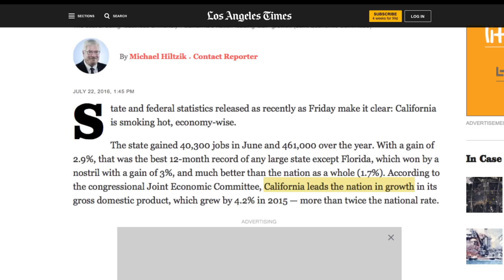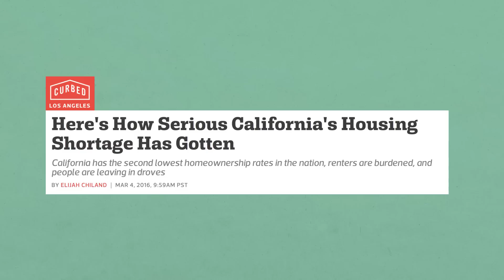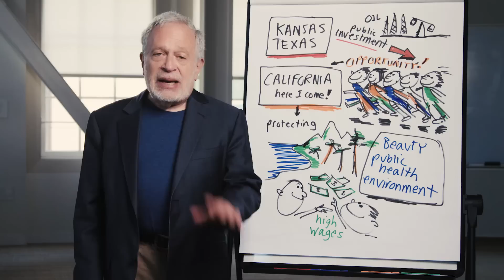Tax Experiment | Robert Reich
Robert Reich explains the Great State Tax experiment.